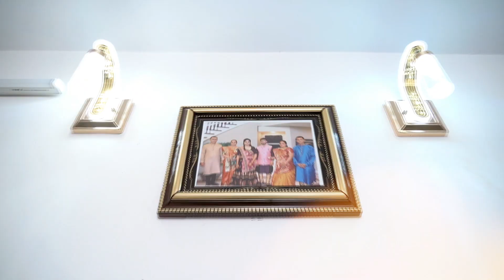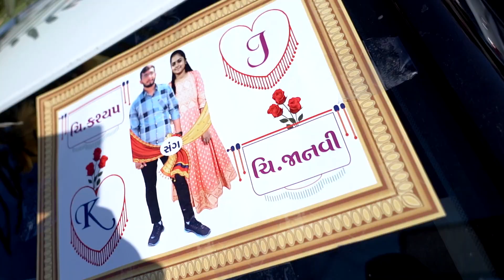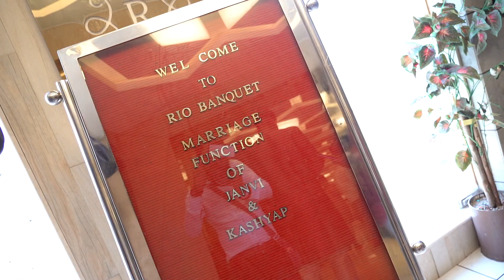KASHYAP & JANVI Marriage HIghlights